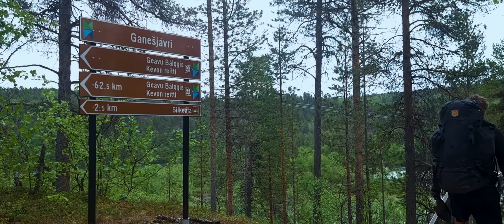4 Nights Hiking Alone in Lapland Early Summer - Kevo Canyon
Hiking 63 km (39 miles) the Kevo Strict Nature Reserve main route in 4 days following along the beautiful canyon.

Filmed on a mobile phone.